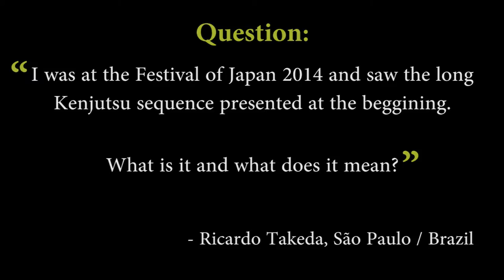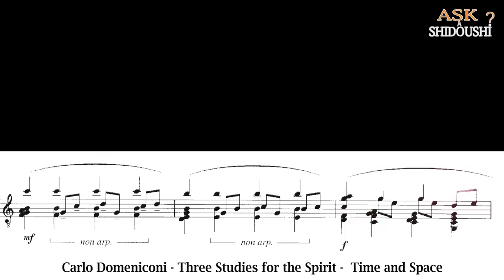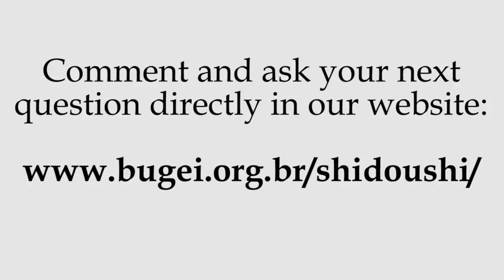Ogawa Ryu - IBS - ASB - Ask a Shidoushi 4 - Kumitachi!!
Pergunta: "Eu estive no Festival do Japão 2014 e vi a longa
sequência de Kenjutsu apresentada no início. O que é aquilo, qual o sentido e o que significa?"

Respondida por: Shidoushi Thiago Moraes e Shidoushi André Bortoluzzi no Brasil - Julho de 2014.

Question: "I was at the Festival of Japan 2014 and saw the long
Kenjutsu sequence presented at the beggining. What is it and what does it mean?"

Answered by: Shidoushi Thiago Moraes and Shidoushi André Bortoluzzi in Brazil - July 14.

Soon subtitled in english!